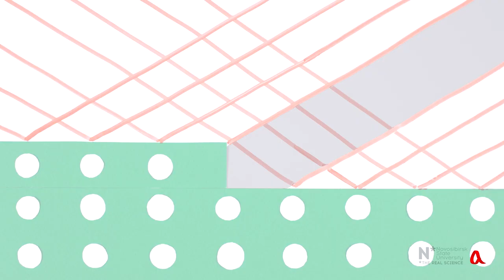Отражательный электронный микроскоп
В отражательном электронном микроскопе пучок электронов падает под небольшим углом на поверхность исследуемого образца, обычно кристалла кремния, после чего отражённый пучок фокусируется на экране. Это позволяет увидеть ступеньки поверхности толщиной в один атомный слой.